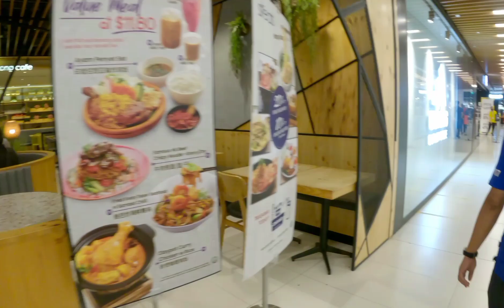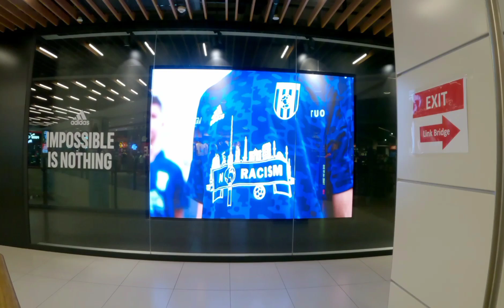IMM, Jurong East | Walking Tour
Welcome Aboard!!!